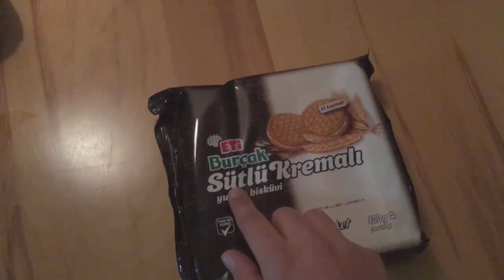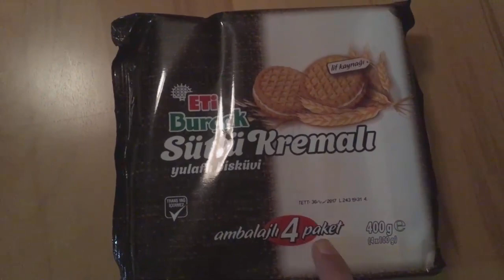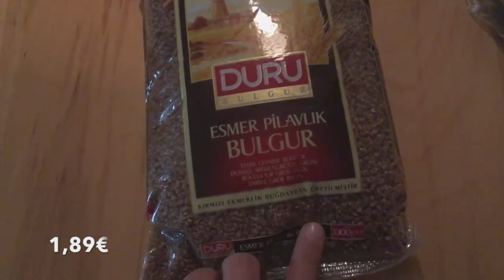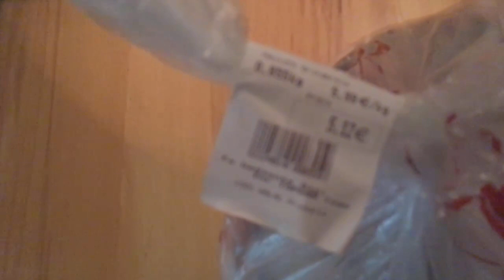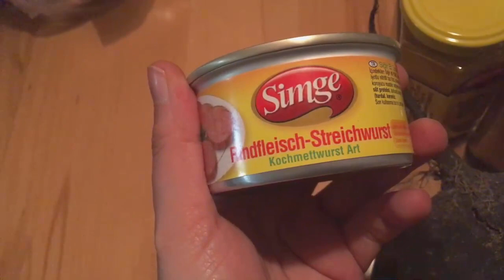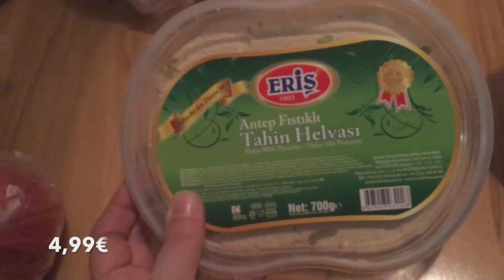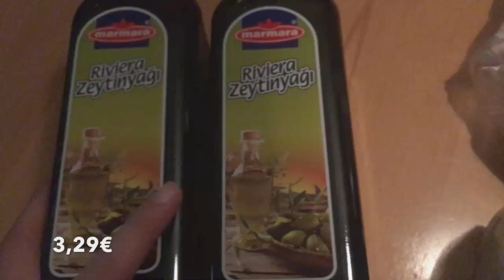Hindistan ve Türk Market Alsiverisi